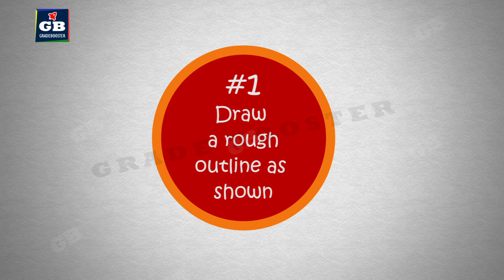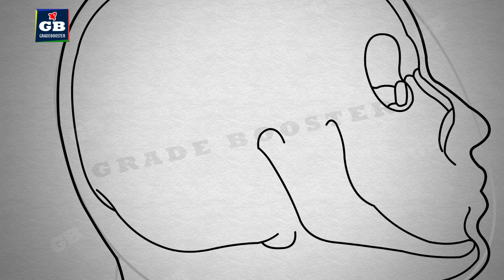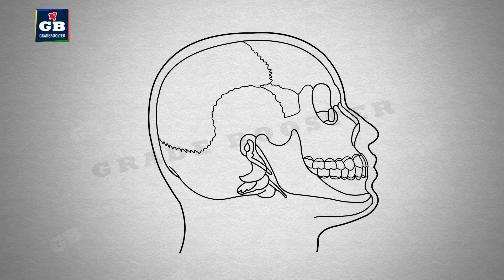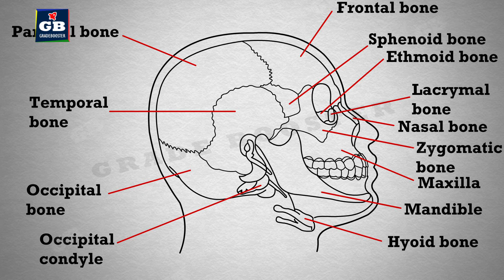Easy way to draw human skull : locomotion&movement |NCERT class 11 |biology | science|CBSE syllabus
This video explains How to draw Human skull in locomotion and movement class 11 science biology in easy steps and compact way. This video helps you to draw science diagrams with great ease and clarity.